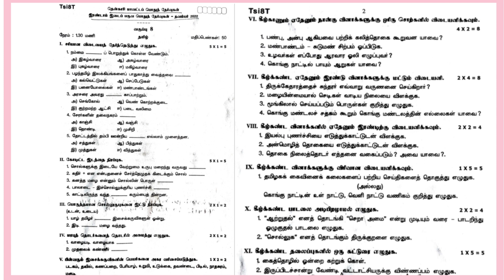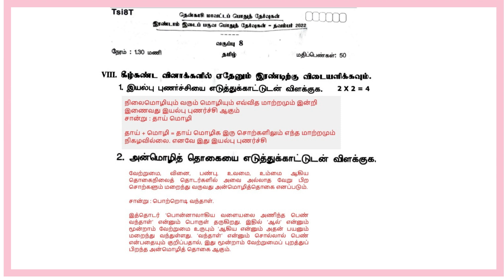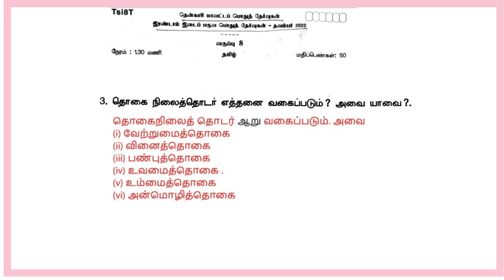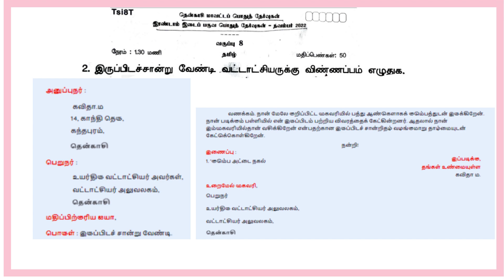8th Tamil Second Mid Term QP with Answer Key 2022 | Tenkasi#8thtamil youtubevideoதிறனாய்வுத் தேர்வு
8th Tamil Second Mid Term QP with Answer Key 2022 | Tenkasi | 8thtamil youtubevideo திறனாய்வுத் தேர்வு